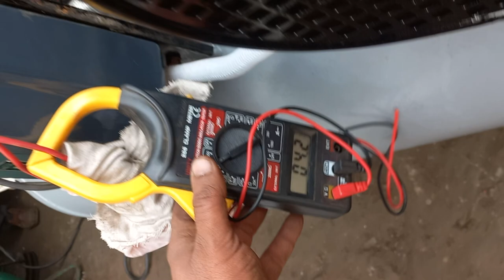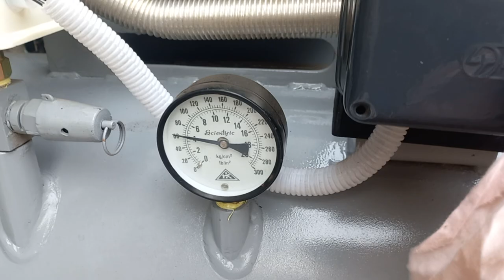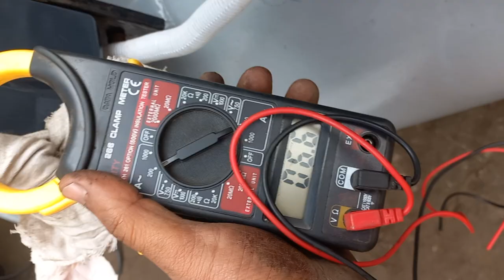Ready 7.5hp ElgiAircompressor only interested one can contact#aircompressor#trending#restoration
No rates quoted on-line